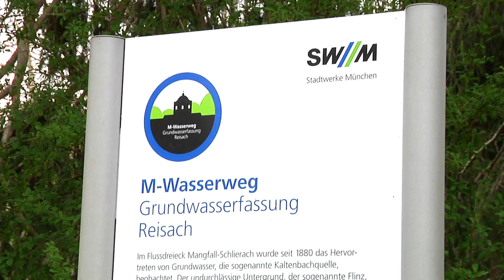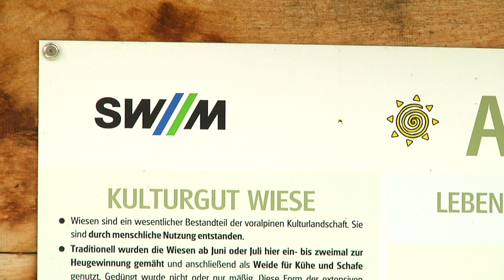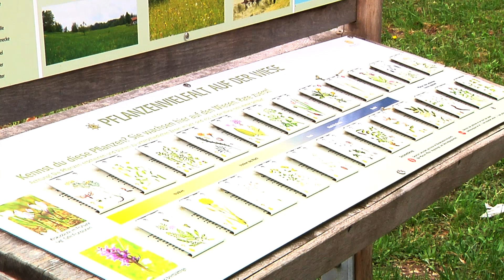Ein gesunder Wald ist lebensnotwendig für unser Trinkwasser!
Münchens Trinkwasser gehört zu den Besten Europas. Damit das so bleibt,  ist es notwendig, Wald und Boden im Trinkwasserschutzwald vorbildlich zu bewirtschaften. Darum werden damalige Monokulturen seit 50 Jahren in einen Mischwald umgebaut. Die Stadtwerke München arbeiten hier mit der Forstverwaltung München und ca. 180 Ökobauern für ein gesundes Trinkwasser zusammen...